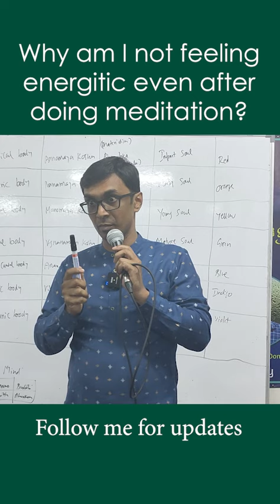Why am I not feeling energitic even after doing meditation?